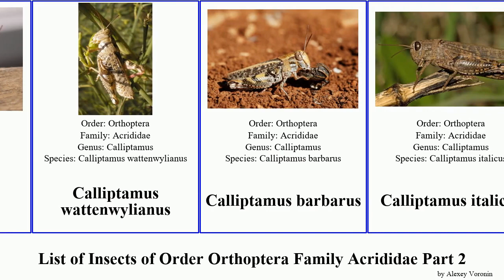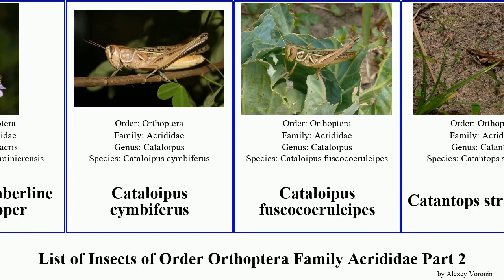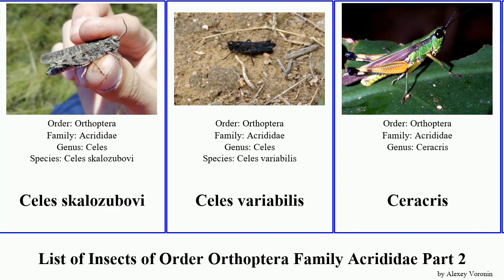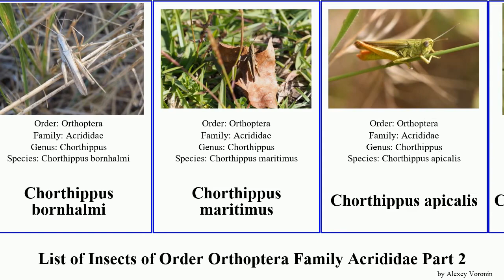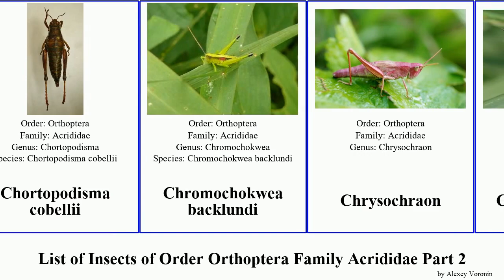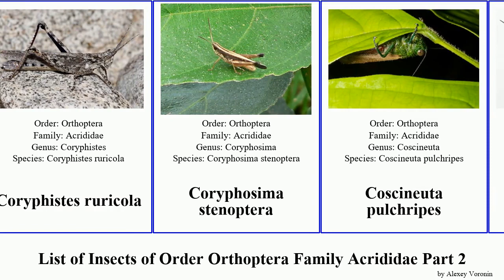List of Insects of Order Orthoptera Family Acrididae Part 2 grasshopper chorthippus calliptamus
Bryodemella tuberculata
Buforania
Caerulean-winged Grasshopper
Caledia captiva
Calephorus compressicornis
California Orange-winged Grasshopper
California Rose-Winged Grasshopper
California Sulphur-winged Grasshopper
California Saltbush Grasshopper
Calliptaminae
Calliptamus
Calliptamus wattenwylianus
Calliptamus barbarus
Calliptamus italicus
Calliptamus madeirae
Calliptamus siciliae
Canarian Band-Winged Grasshopper
Canarian Pincer Grasshopper
Cannula gracilis
Carlinian Snapper
Carolina Grasshopper
Caryanda spuria
Carydana agomena
Cascade Timberline Grasshopper
Cataloipus cymbiferus
Cataloipus fuscocoeruleipes
Catantops stramineus
Catantops sylvestris
Cattail Toothpick Grasshopper
Celes
Celes skalozubovi
Celes variabilis
Ceracris
Ceracris fasciata
Ceracris nigricornis
Child's grasshopper
Chirista compta
Chirotepica histrio
Chitaura
Chloroxyrrhepes virescens
Chondracris rosea
Choroedocus illustris
Choroedocus violaceipes
Chorthippini
Chorthippus bornhalmi
Chorthippus maritimus
Chorthippus apicalis
Chorthippus dichrous
Chorthippus jacobsi
Chorthippus jucundus
Chorthippus loratus
Chorthippus saulcyi
Chorthippus scalaris
Chorthippus yersini
Chorthopodisma cobellii
Chortoicetes
Chortophaga australior
Chortopodisma
Chortopodisma cobellii
Chromochokwea backlundi
Chrysochraon
Chrysochraontini
Cirphula pyrrhocnemis
Clear-winged Grasshopper
Clip-wing Grasshopper
Clouded Grasshopper
Club-horned Grasshopper
Colorado Plateaus Saltbush Grasshopper
Common field grasshopper
common green grasshopper
Common Macrotona
Coral-winged Grasshopper
Cordillacris
Cornops
Coryphistes glabriceps
Coryphistes ruricola
Coryphosima stenoptera
Coscineuta pulchripes
Coscineuta coxalis
Coscineuta virens
Crackling Forest Grasshopper
Cream Grasshopper
Crenulated Grasshopper
Creosote Bush Grasshopper
Cristate Grasshopper
Cryptobothrus chrysophorus
Cryptocatantops haemorrhoidalis
Cyrtacanthacridinae
Cyrtacanthacridini
Cyrtacanthacris aeruginosa